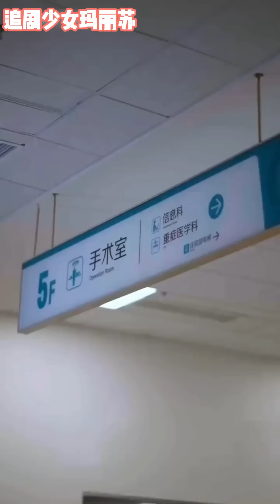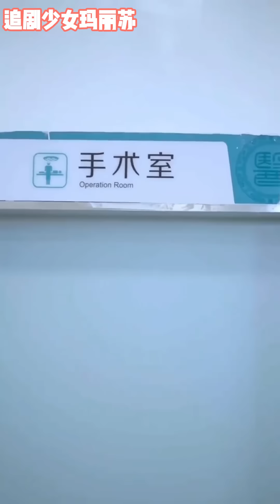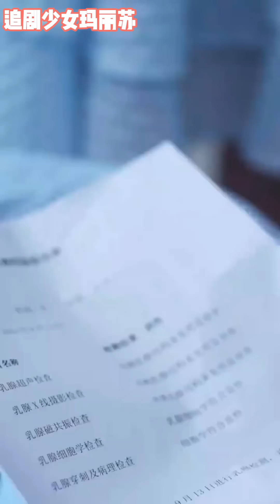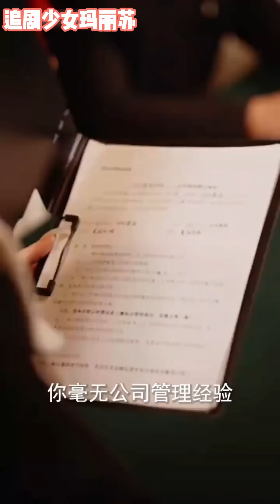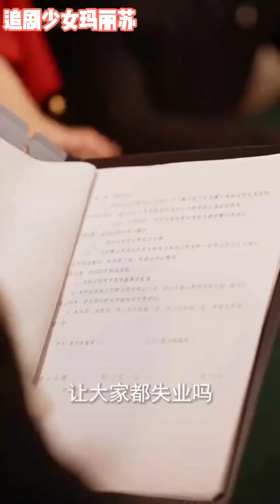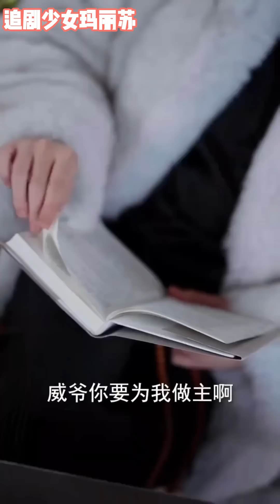【熱劇推薦】 TA曾站在世界之巔，卻失足跌落深淵！再次歸來，舉世皆敵《别惹叶小姐，她法术通天》nmzl